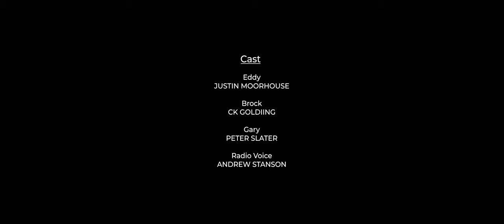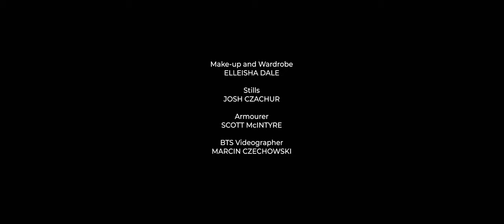Where's The Money? [Dark comedy short film, 2024]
New to crime, two enforcers try an unconventional method.

Starring veteran stand-up comedian/actor Justin Moorhouse and award-winning writer/creator CK Goldiing, Where's The Money? is the latest short film from multi award-winning director Joe Zalias; who in just two short years has produced three short films noted for their standout production, dynamic cinematography and gripping plots.

Filmed in Vector studios (Manchester), Where's The Money? is a dark comedy crime triller that explores concepts of toxic masculinity – subtly inviting the audience to question not only whether men should talk openly about their feelings, but more critically, when and where should they do so?

Where's The Money? serves as a proof-of-concept short film, based on which, Zalias has since developed a full length feature film script.

A stand-up comedian since 2009, Zalias has headlined the UK's biggest stages and is one of the most respected MCs in British comedy. A former senior firefighter, Zalias' background is awash with the most unimaginable personal experiences – experiences of darkness and hilarity, elation and depression; from which, he draws inspiration for his storytelling on stage and on screen.